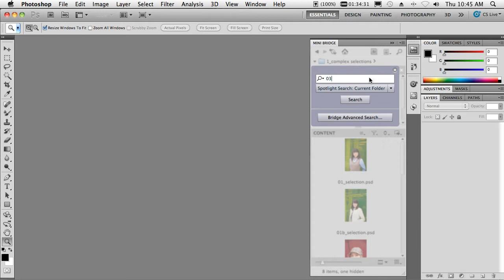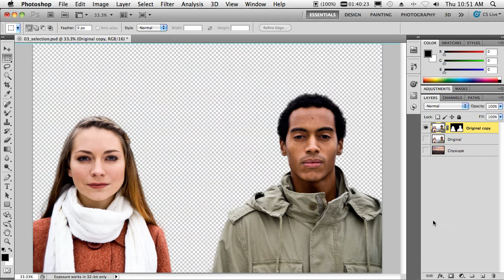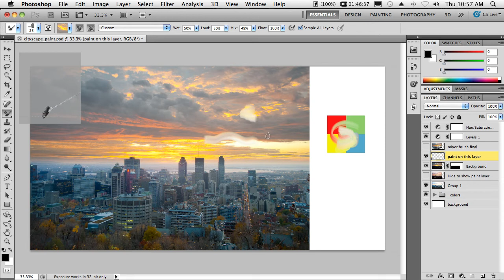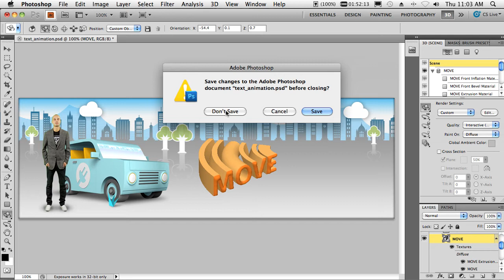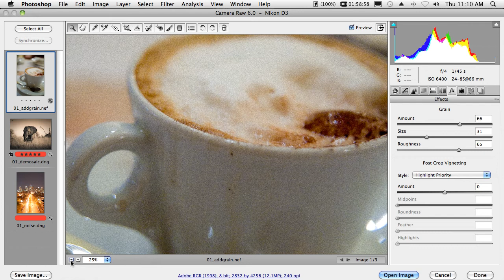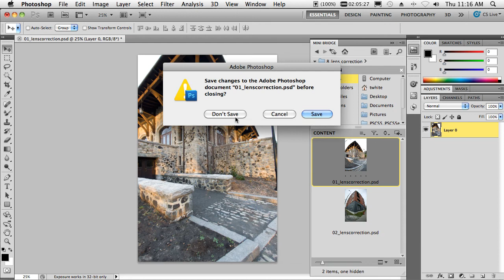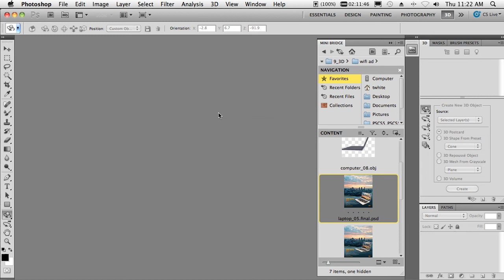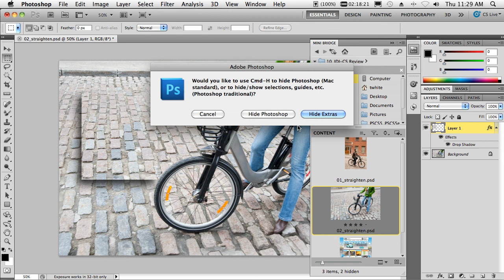What's New in Photoshop CS5 - Terry White's Complete Walkthrough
Terry White walks through many of the hot new features of Adobe Photoshop CS5 Extended.